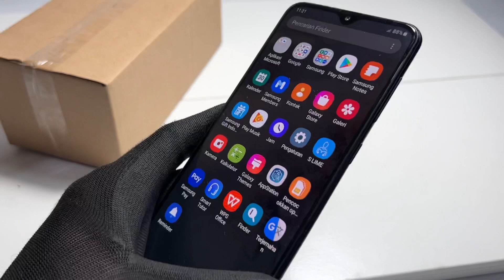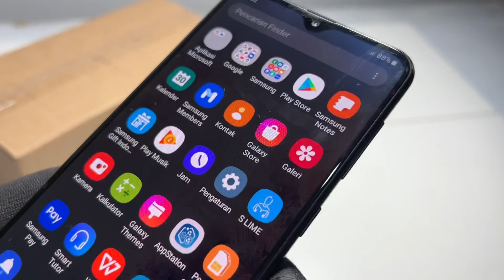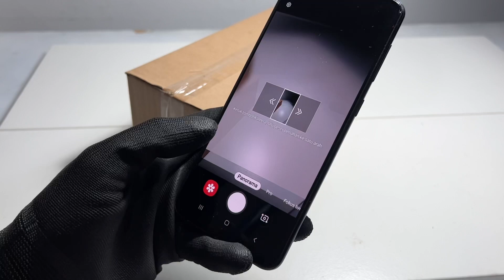SAMSUNG Mulai Gilaa, buat HP Layar AMOLED Harga cuman 1 juta an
buat yang pengen beli SAMSUNG A20
cusss langsung ke online shop gw
100% Original